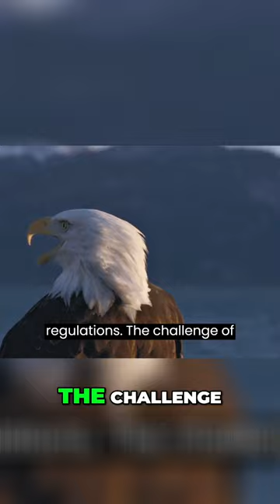Protecting the Imperial Eagle: Conservation Efforts to Survive Climate Change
Welcome to Animal Curiosity, your online destination to discover the amazing animal kingdom! In our channel, we immerse ourselves in the fascinating world of fauna, exploring curiosities, unique behaviors and surprising stories of the animals that share our planet.   From the most extraordinary habits to the most curious facts, Animal Curiosity is your guide to learning about the diversity of wildlife. With informative and visually engaging videos, we will take you on an educational journey that will awaken your wonder and admiration for the wonders of the animal kingdom.